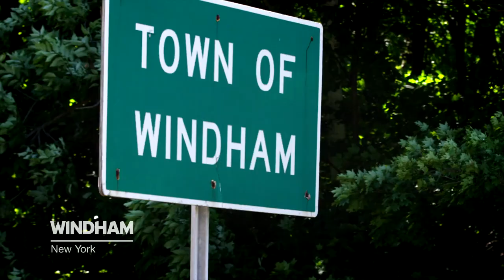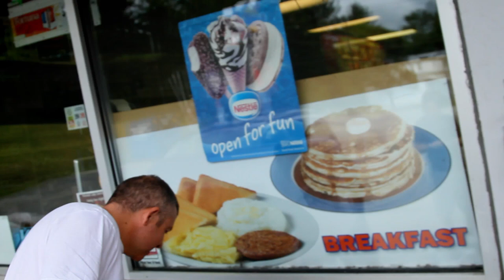Giant Factory Off-Road Team 2012: Episode 2 with Danny Hart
What's it like to travel the World Cup circuit with the World Champ? Never a dull moment. On race day it's all nerves, intensity and action. And in the time between races, it's practice, preparation and some occasional goofing around. In episode 2 of this series on the Giant Factory Off-Road Team's 2012 season, filmmaker Clay Porter travels with Danny and explores the critical role that his mechanic and support crew play in Danny's success.